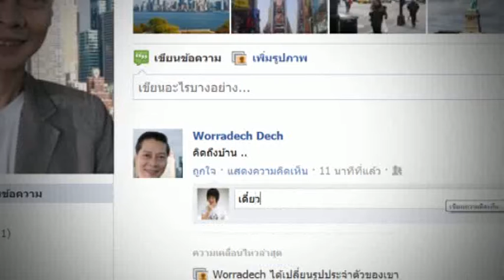TVC - facebook [มุด-Like-Love]